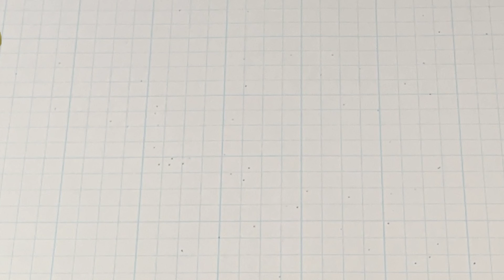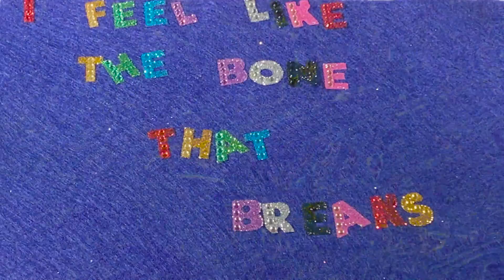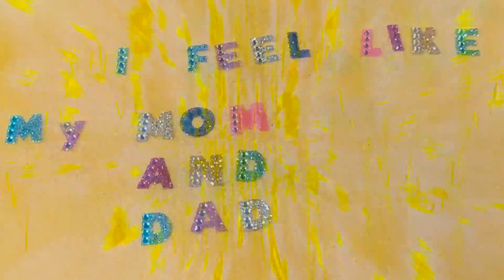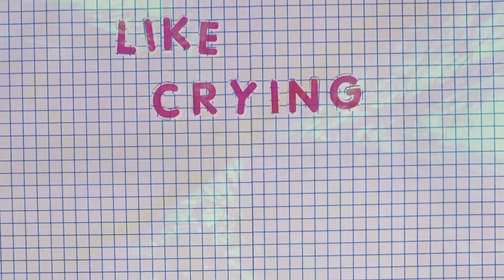Ben Hopkins - Laugh Track (Lyric Video) - Warning - flashing lights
WARNING: video contains flashing lights that  may be triggering to photosensitive viewers

Constructed, Shot and Edited by Ben Hopkins and Phoebe

LAUGH TRACK
I feel like an open sore
I feel like I’m hitting my head against the wall
I feel like a crisis of optimism
I feel like a parody of myself
And I’m tired
Of being tired

Tired of being tired!

And I feel the pain quotidian
over and over and over again and
I feel like a princess in a tower
Counting down the minutes and the seconds and hours and
I feel like some art school hack
Pissing on about this and that
and I feel like my heart is for hire
‘Cus I’m tired of being tired (hey)

I feel like an open house
in a neighborhood that burned down
I feel like the bone that breaks
grows back stronger in that place
I feel like an aneurysm
Bursting in a television
I feel the ghosts of my friends
in New Paltz diners in my head
I feel like the finest china
High up on the tightrope wire
I feel like a freedom fighter
Choking on a pacifier
I feel like my mom and dad
I feel like I might be out of chances and
I feel so sick these days
I feel so scared that things may never change

Like Alan Turing
when the needle went in
As he thought of the small minded
Cruelty of man
Like David Wojnarowicz
Sewing his mouth
Scared to open it up
And let the cancer out
Like Fred Herko
with a grand jetê
so sick of this shit
he tried to fly away
Like Charles Ludlam
As he died of aids
As he thought of a script
To a brand new play

Like Ophelia
in the willow tree
when the branch broke
and so did she
Like Hedda Gabbler
In the other room
With her friends at the party
Going boom
Like Iphigenia
In her wedding dress
As the horrible chorus
Put a knife to her neck
Like Blanche Dubois
In her finest feathers
‘Cus her nerves are shot
And she’ll never feel better

Like a forest fire
Like a crisis actor
Like a 3D Movie
Like running forever
Like a cocaine nose job
Like a bull in the heather
Like crying in baseball
Like endless winter
Like glorious summer
Like the rochambeau
Like the feeling you feel
when you’re feeling alone
Like a new forgiveness
brand new way
Like I’M TRAPPED ON A LAUGH TRACK

HEY!

1
2
WaAAAaaaaaH